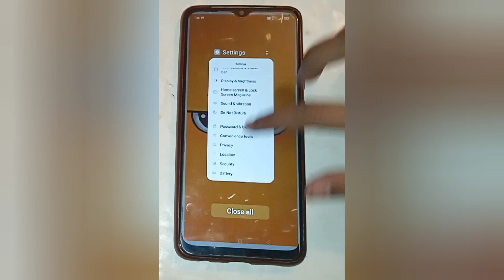realme 9i5g set default system ringtone setting, realme 9i5g me default system ringtone kaise lagaye